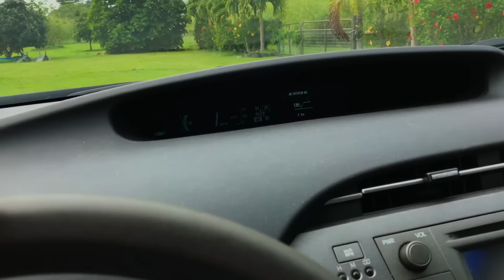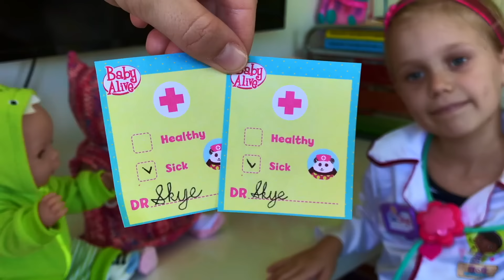🚑Baby Born Twins Are Sick! 🤒Emma & Ethan Visit Dr. Skye! 👩🏼‍⚕️Super Compilation: All 3 PARTS!😃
Welcome to 🌺Aloha Baby Dolls!🌺
We Love All Baby Dolls, We Live in Hawaii🏝 And We Enjoy Making Videos 🎬 About Both! 😊

Posting 3 Times a Week!☀️

🌺 Check Other Aloha Baby Dolls Videos:

▶️ 🏖Snackin' Luke & Lily Go On A Playground Adventure! 💦 Kids Have Fun With Water & Sand! 😄Fun Skit!

▶️ 🎁 Skye's First Reborn Doll! Doll Swap with Fun With Baby Alive! Fun Unboxing with lots of Extras!😃

▶️ 🌸 Baby Born Twins! Day In The Life of Emma & Ethan Part 1 🏖 Kids & Baby Annabell at Playground!

▶️ ☀️Baby Alive Snacking Lily is Having Fun in the "Park" 🌳Feeding her Real Baby Puffs & Fake Milk Bottle!🍼

▶️ 💖Baby Alive 2006 Restored! How to Remove Black Ink Stains Off of Your 2006 Soft Face silicone Doll

▶️ Doll Swap Collab With Fun With Baby Alive 💖 Unboxing, Feeding & Changing of a New Baby Doll!